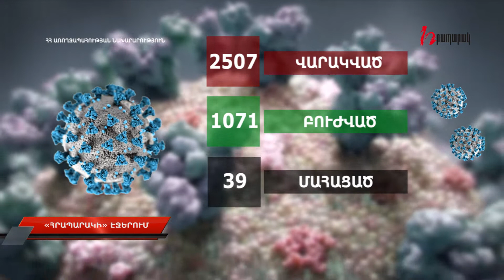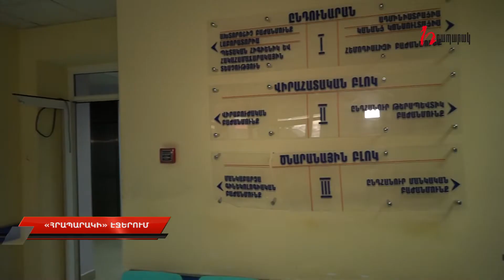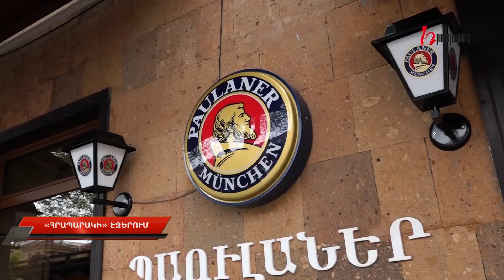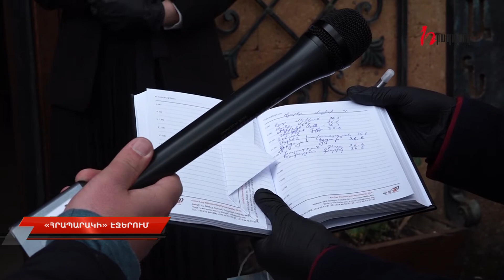4 մահվան դեպք մեկ օրում. սահմանափակումների վերացման ֆոնին ավելանում են դեպքերը